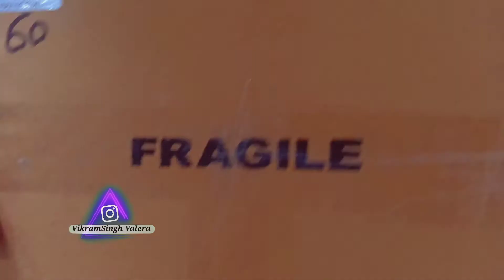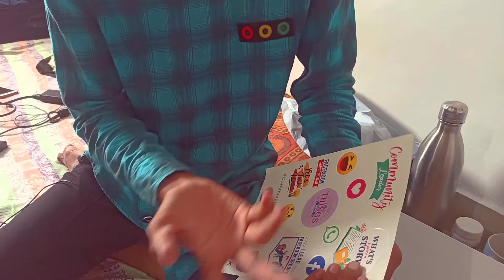Unboxing FACEBOOK Mystery Box 😎 Special Box from Facebook!!!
Namaskaar Dosto, yeh ek special video hai jaha maine aapse share ki hai unboxing ek special box ki jo mujhe mila hai Team Facebook ki taraf se, yaha pe is box mein kuch amazing hai  . Mujhe umeed hai ki aapko yeh video pasand aayegi.

⏭️ NEXT VIDEO:
Time-lapse :-
0:00 intro
0:22  UNBOXING OF Special Box from Facebook
02:01 All About Special Box from Facebook

▶️  Vaishno Devi Series
                         My traveling gear
Laptop HP
Laptop Lenova
Laptop Bag
Power Bank
Boya M1

🎒 What's in my Backpack in this Journey
Quecha Poncho
Rain Pants
Front 20l Bag
Winter Cap
Winter Gloves
Waterproof Shoes
Sleeping Bag
Sleeping Matress
Sleeping Bag liner